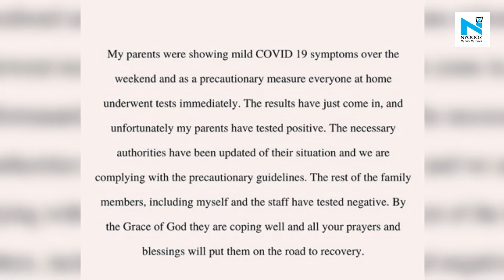'Baahubali' actor Tamannaah Bhatia's parents test positive for COVID-19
On Wednesday, 26 August, Baahubali actor Tamannaah took to social media to share that both her parents have tested positive for coronavirus and have been taking all the necessary precautions. She also wrote that all other family members including herself and the staff have tested negative.